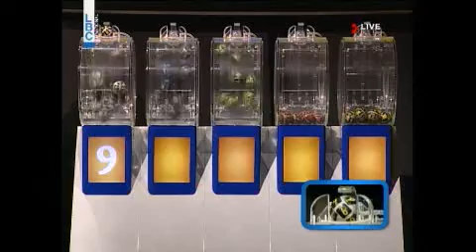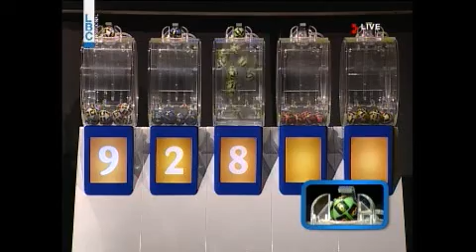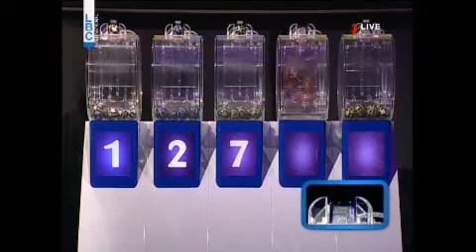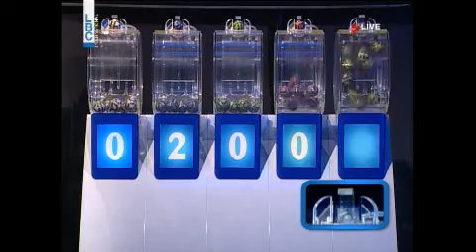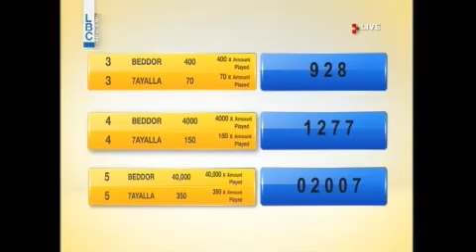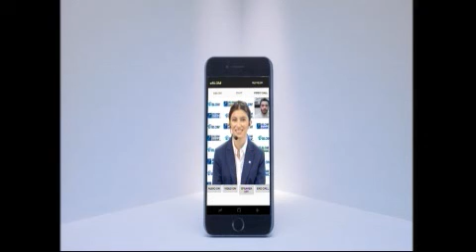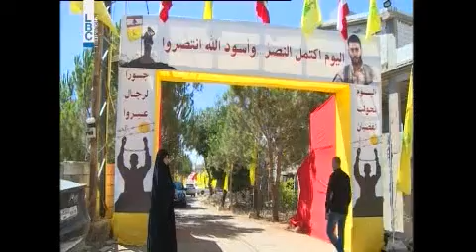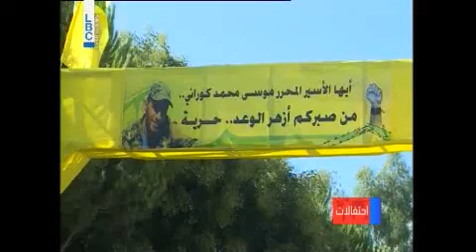YAWMIYEH - LBC LIVE DRAW 04.08.2017